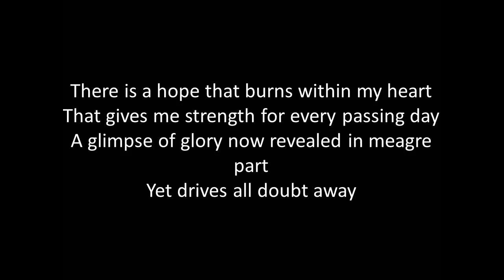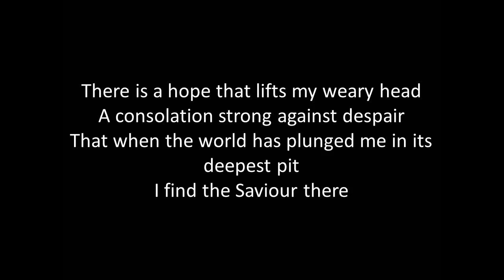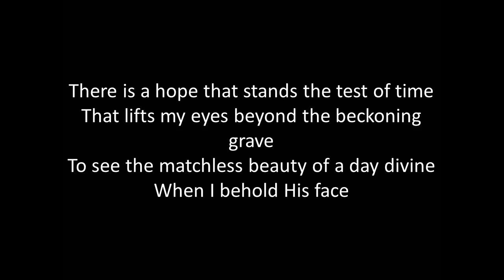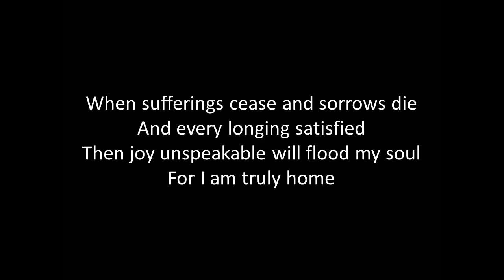There is a Hope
There is a hope that burns within my heart,
That gives me strength for every passing day;
A glimpse of glory now revealed in meagre part,
Yet drives all doubt away:
I stand in Christ, with sins forgiven;
And Christ in me, the hope of heaven!
My highest calling and my deepest joy,

To make His will my home.

There is a hope that lifts my weary head,
A consolation strong against despair,
That when the world has plunged me in its deepest pit,
I find the Saviour there!
Through present sufferings, future’s fear,
He whispers ‘courage’ in my ear.
For I am safe in everlasting arms,
And they will lead me home.

There is a hope that stands the test of time,
That lifts my eyes beyond the beckoning grave,
To see the matchless beauty of a day divine
When I behold His face!
When sufferings cease and sorrows die,
And every longing satisfied.
Then joy unspeakable will flood my soul,
For I am truly home.